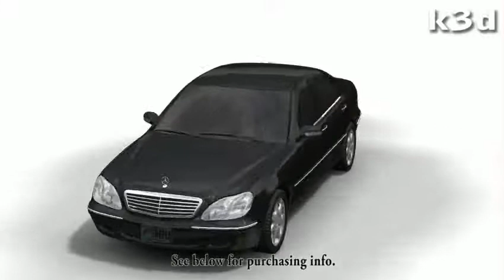Mercedes Benz S Class ´97 3D model by k3d.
Price: $49

Polygons: 78,000.
Textured: yes.
Geometry: polygonal.

Available formats: 3ds, max, lwo, obj, xsi.

K3d, high quality and low prices. More than 4,000 models sold in 8 years.